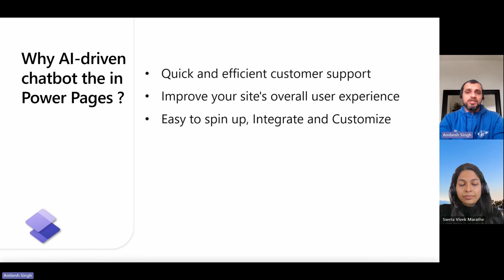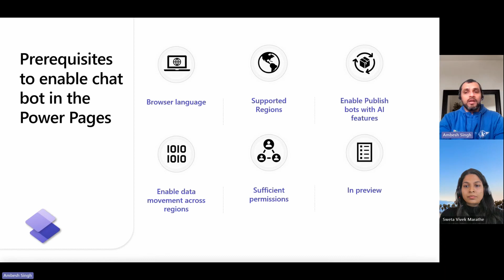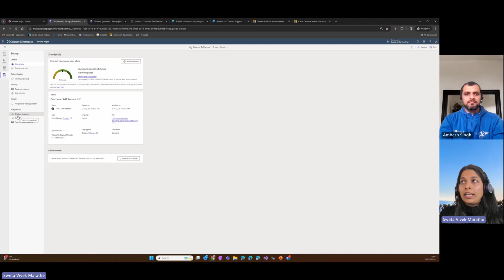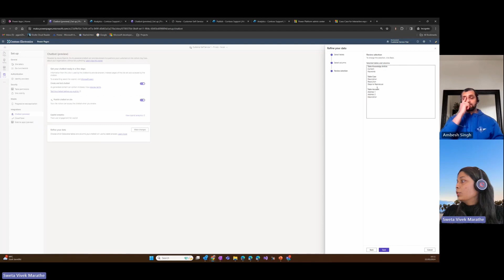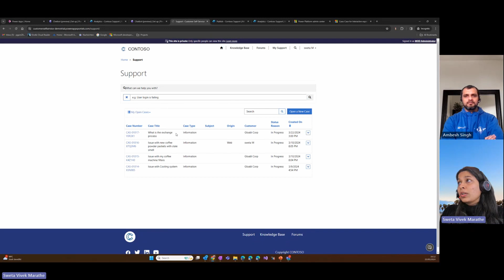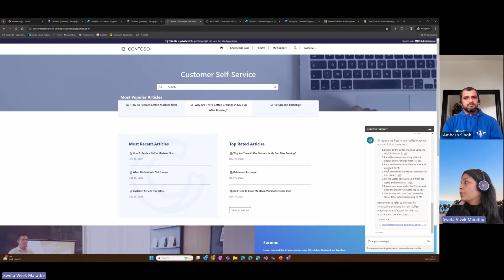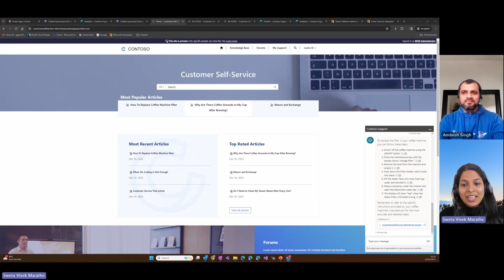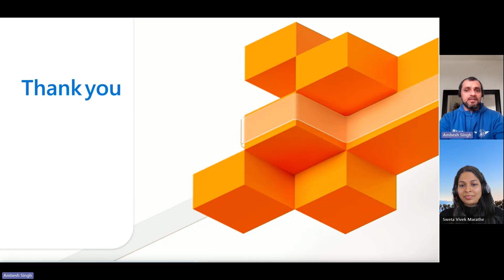Power Pages Quick Tips Series: AI driven Chatbot in Power Pages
🚀Discover how to set up an AI-powered chatbot for your website using Power Pages. Our chatbot leverages GPT technology to enhance user interactions. Visitors can ask natural language questions and receive concise, relevant responses with helpful links. Say goodbye to manual searches – the chatbot streamlines access to essential website information, including FAQs and knowledge articles.🔥

🔔 Don’t miss out! We’re eager to hear your feedback and answer any questions you might have.🙋‍♀️

0:00 -Welcome note
0:39 -What is the chat bot in Power pages?
1:20 -Why AI driven chat bots?
1:57 -Prerequisites to enable chat bot
3:20 -Demo to enable and integrate bot within Power Pages
13:25 -Recap and tips
14:50 -Closing note